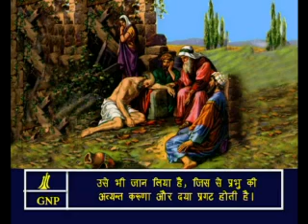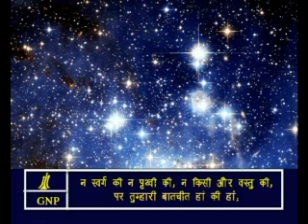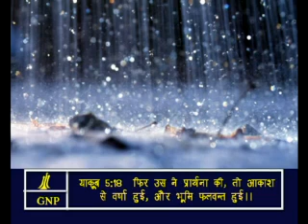James -5 Hindi Picture Bible